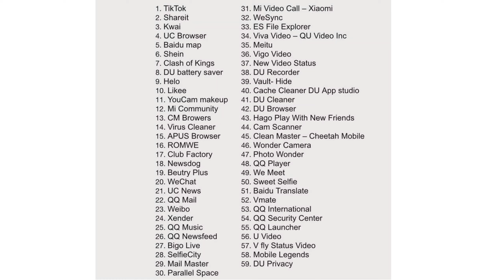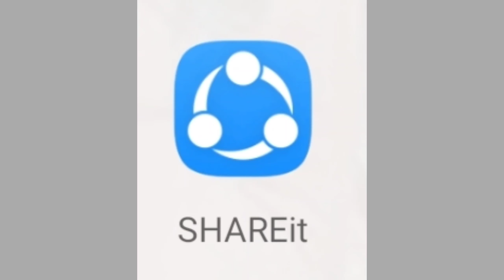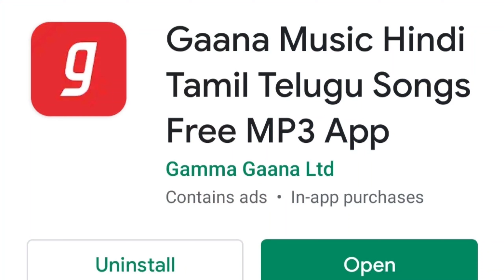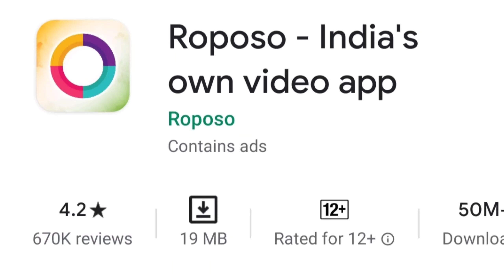Best Chinese Apps Alternatives : TikTok, SHAREit, UC Browser, CamScanner & More | Tech Gossip Ep.2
My Shopping Store For You

LG (7 KG Front Load Washing Machine)
4k QLED TV (Similar Link)

Mi air purifier
Best buying link (MI Power Bank)